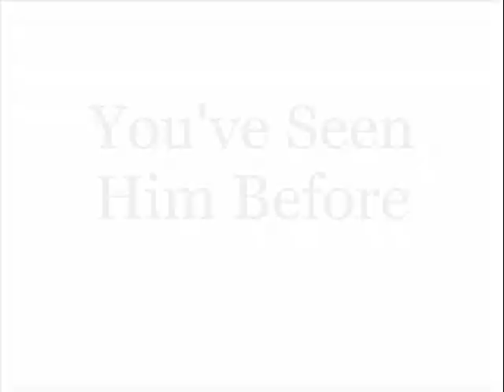Man vs Wild 2 (teaser trailer)